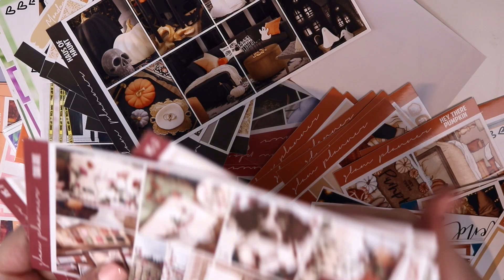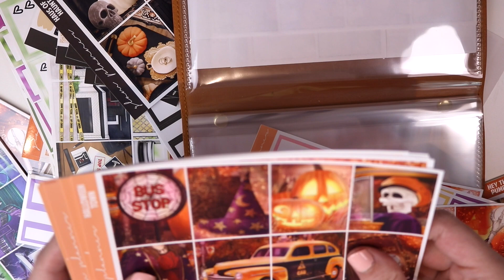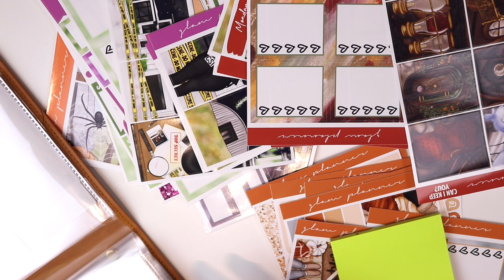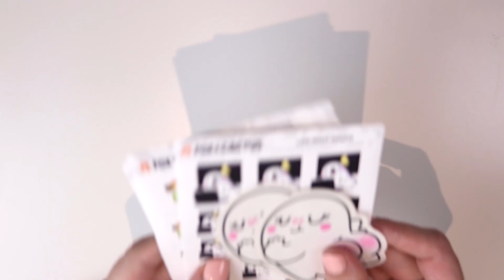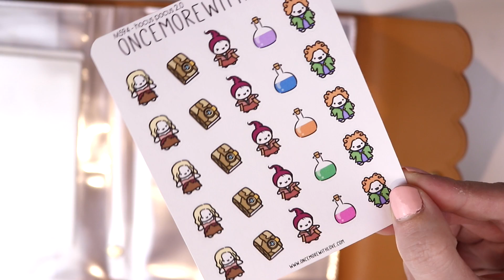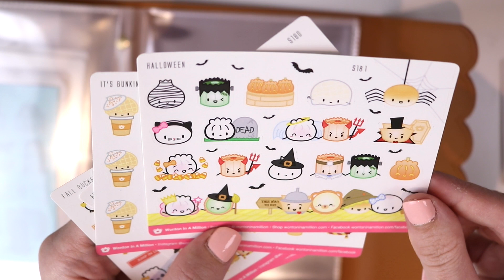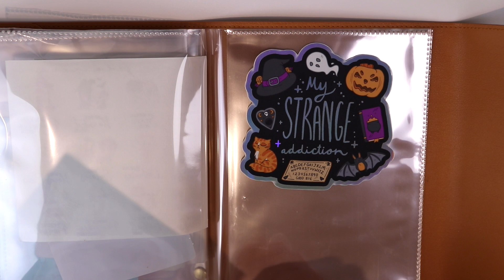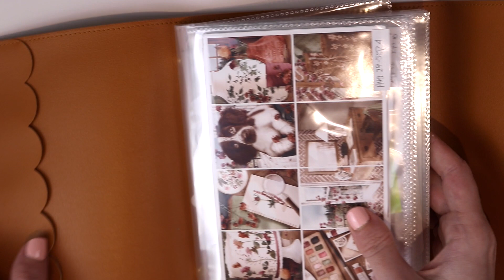Fall & Halloween Album Organization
New Releases are available here!

Follow my Planner Instagram!

I use the Vertical Weekly, Neutral Color with a Black Coil
White Out Tape
Double Sided Tape: The one I featured is sold out on Amazon, but Michael’s has it in stock
Or, here is an Amazon alternative
Martha Stewart Scissors: Out of stock online but here is an alternative, you really just want to look for a sharp, small pair
Slice Tool
Pens I recommend on my Stickers:
Sharpie Pen
Pilot G-2 .05mm
Inkjoy Gel .05mm
Pentel Energel Clena .04mm